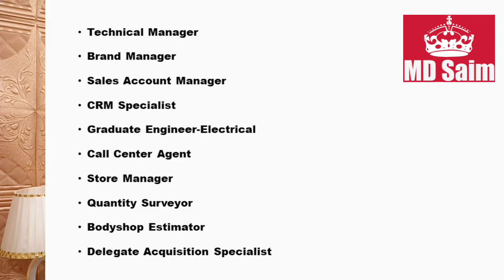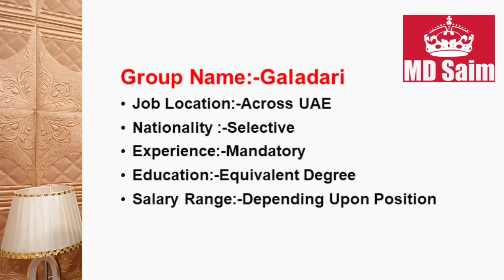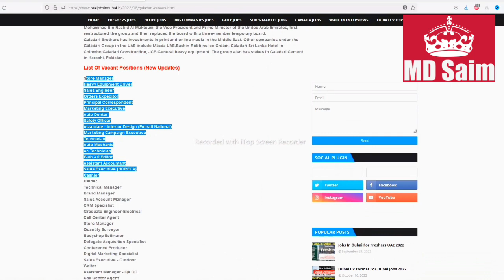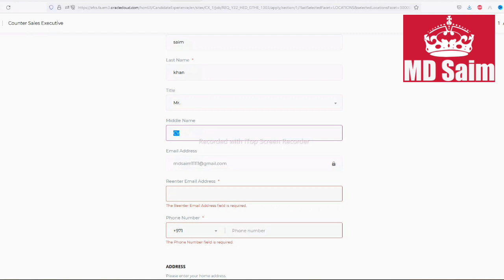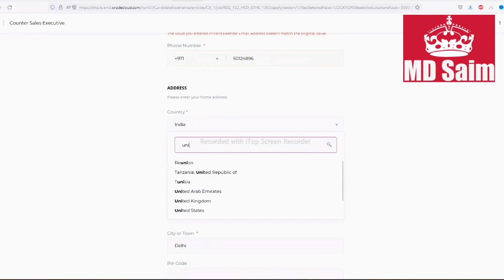Galadari Group Hiring Staff In Dubai Abu Dhabi and Sharjah-UAE - New Job In Dubai 2022